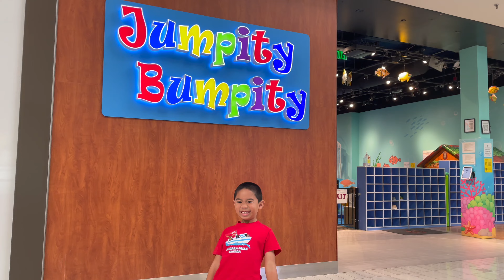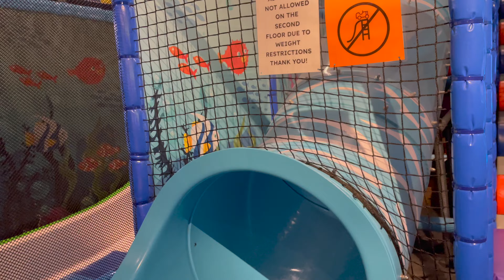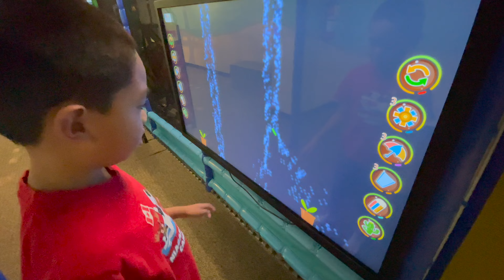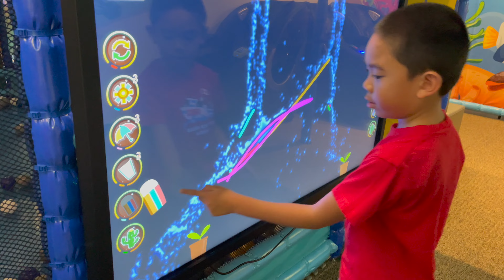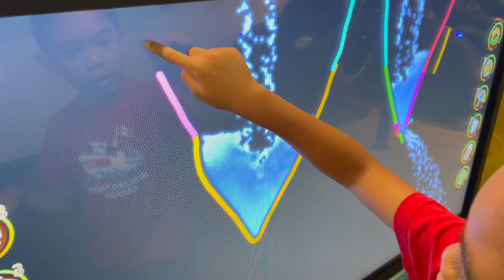JUMPITY BUMPITY CONCORD CALIFORNIA INDOOR PLAYGROUND PART 2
INSIDE THE SUN VALLEY MALL